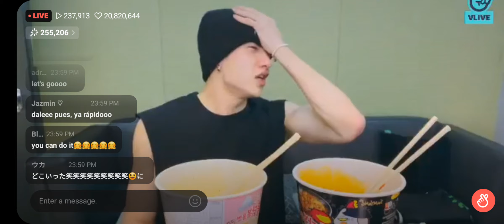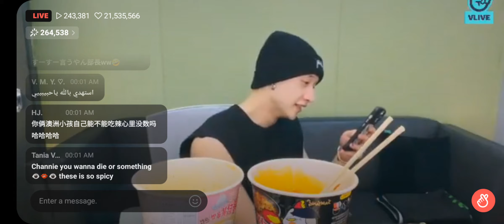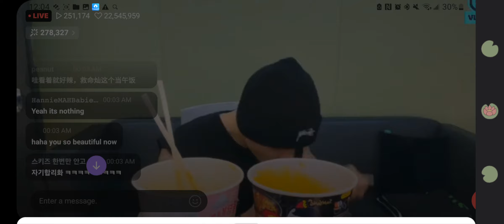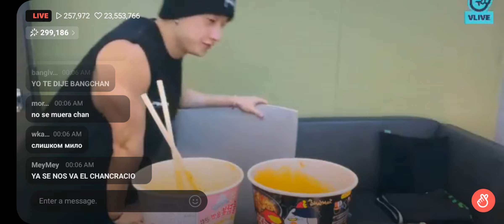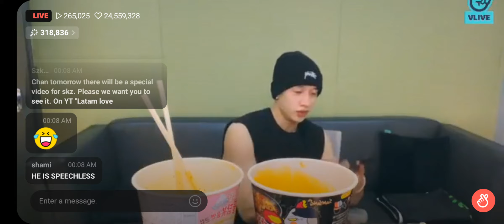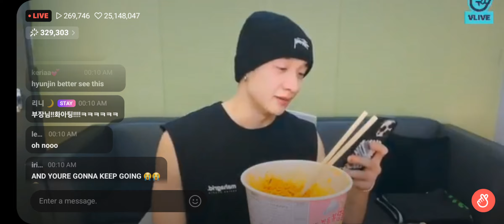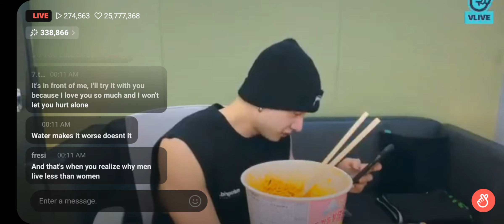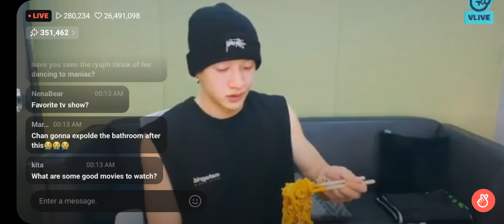Chan eating spicy buldak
Chan eating spicy food challenge on vlive